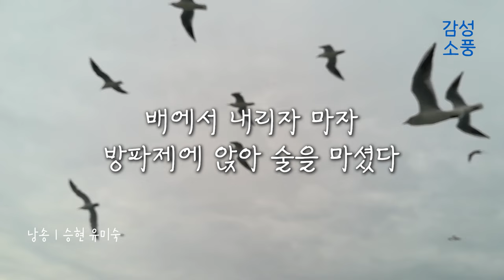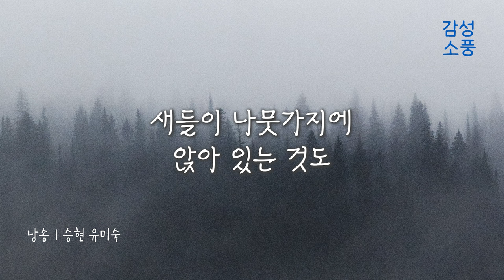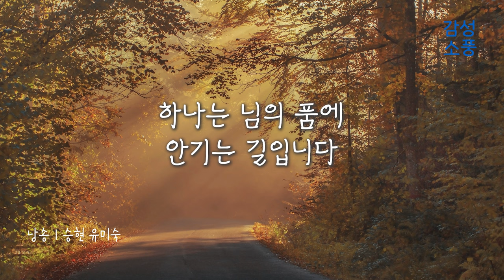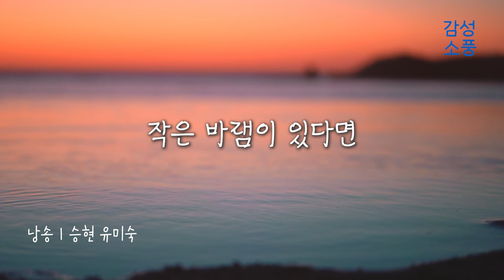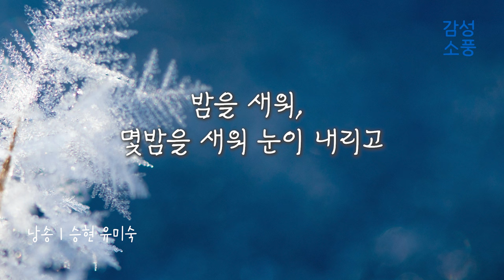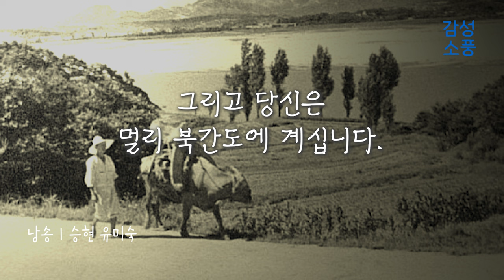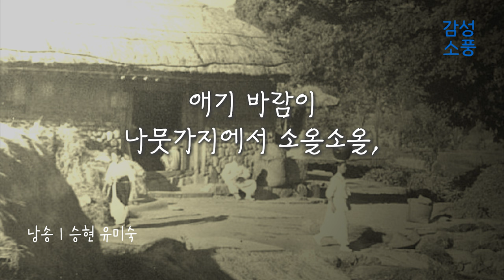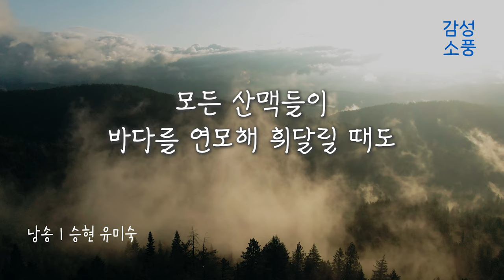따뜻한 겨울 햇살 비추는 창가 아래서 함께 듣고 싶은 시낭송 모음｜좋은글｜좋은시｜잠잘때 듣는｜오디오북｜감성소풍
더 보기를 누르시면 타임라인이 보입니다
타임라인 숫자를 누르시면 원하시는 시낭송으로 바로 이동합니다.

따뜻한 겨울 햇살 비추는 창가 아래서
함께 듣고 싶은 시낭송 모음

 낭송 · 유미숙

00:00:00 그리운 바다 성산포｜이생진
00:03:39 시절인연｜박기준
00:05:30 내가 백석이 되어｜이생진
00:08:20 수선화에게｜정호승
00:09:37 강변역에서｜정호승
00:11:17 또 기다리는 편지｜정호승
00:12:33 내가 사랑하는 사람｜정호승
00:14:33 사막 속 풍경｜박기준
00:17:14 나의 길｜한용운
00:19:30 끝끝내｜정호승
00:21:17 사평역에서｜곽재구
00:23:28 님의 침묵｜한용운
00:26:25 사랑이 지워지면｜최우용
00:28:35 화살 나무에는 화살이 있었다｜한상현
00:30:32 비의 연가｜김정국
00:32:18 나도 당신의 나무가 되고 싶었다｜염혜원
00:33:52 그 여자네 집｜김용탹
00:40:30 전화를 걸고 있는 중｜나태주
​00:42:11 서시｜윤동주
00:00:44 새로운 길｜윤동주
00:43:40 참회록｜윤동주
00:44:42 별 헤는 밤｜윤동주
00:47:08 편지｜윤동주
00:47:41 자화상｜윤동주
00:49:00 쉽게 쓰여진 시｜윤동주
00:50:21 길｜윤동주
00:51:30 또 다른 고향｜윤동주
00:52:34 십자가｜윤동주
00:53:23 호주머니｜윤동주
00:53:43 겨울｜윤동주
00:54:06 봄｜윤동주
00:54:37 눈｜윤동주
00:55:04 무서운 시간｜윤동주
00:55:50 사랑스런 추억｜윤동주
00:57:10 산협의 오후｜윤동주
00:57:39 소년｜윤동주
00:58:59 아우의 인상화｜윤동주
00:59:48 병원｜윤동주
01:01:15 초 한대｜윤동주
01:02:31 진정한 여행｜나짐 히크만
01:03:57 광야에서｜이육사

잠잘때는 듣는 감성시 모음｜딱 요즘 듣는 감성 가득한 시낭송 모음｜시낭송 모음｜좋은글｜좋은시｜잠잘때 듣는｜유미숙｜오디오북｜감성소풍